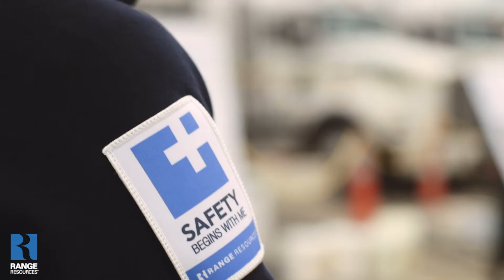Operating a Safe Workplace: Range Resources Safety Week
Health and safety – for our employees, contractors and the communities where we work – is of primary importance at Range.